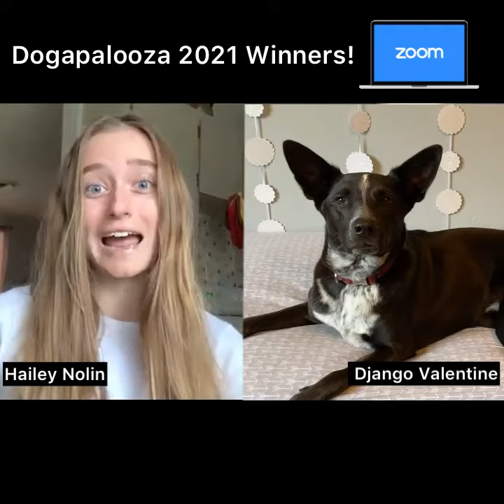Winners Announced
Dogapalooza celebrity judge Artist Hailey Nolin and VP of Barketing Django Valentine announce the winners of our online photo contest! Thanks to all who entered and voted!